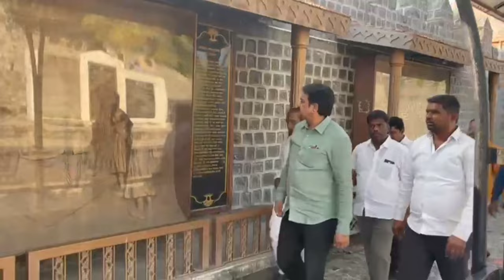माणसातल्या आपुलकिच हर्षवर्धन पाटील नाव || Harshvardhan Patil Song swaranjali_music 9834878742